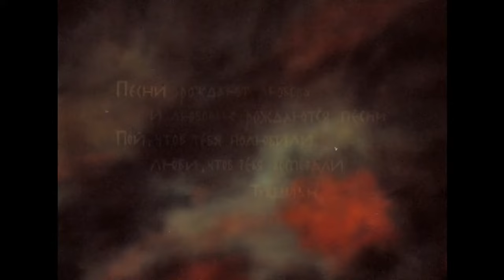Античная лирика (1989 год) мультфильм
В основе фильма трогательная и драматическая история любви юноши Экзигена к девушке Лисидике. Создавая фильм, авторы справедливо полагали, что обращение к чистому миру античной лирики, воспевающему прекрасное чувство любви, необходимо современному поколению.